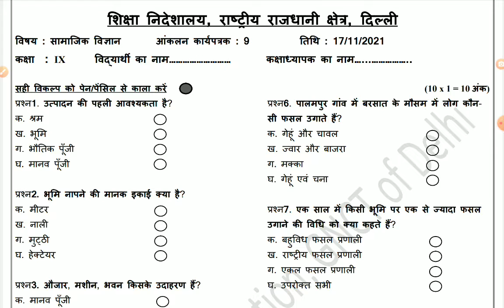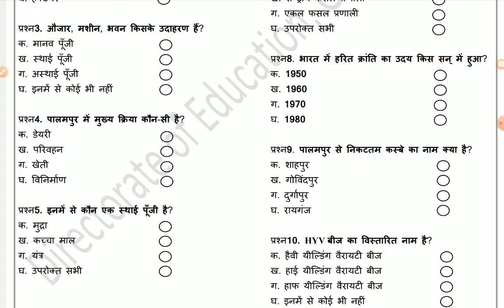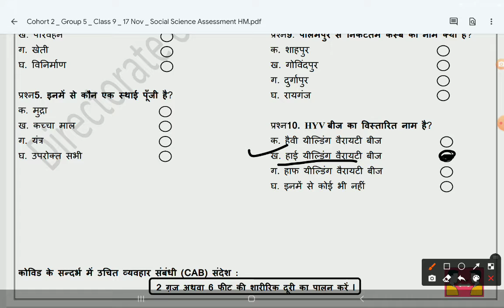CLASS 9 SST ASSESSMENT WORKSHEET 9|| DATE- 17/11/21